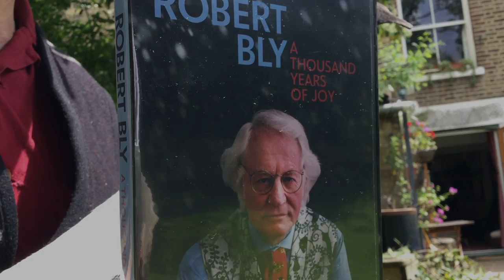Mark Rylance on our Robert Bly documentary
Oscar-winning actor Mark Rylance passionately recommends Haydn Reiss's documentary ROBERT BLY 1000 YEARS OF JOY